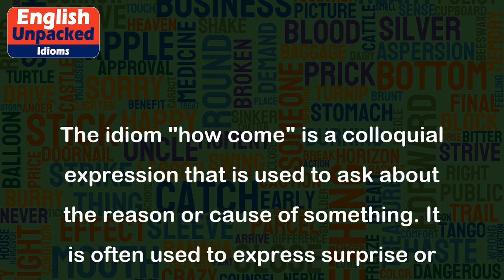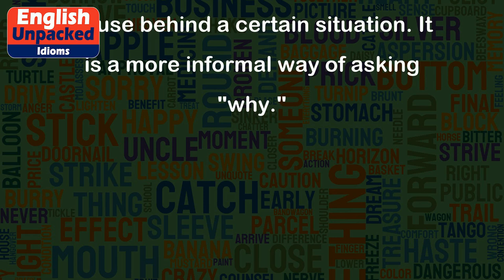How come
The idiom "how come" is a colloquial expression that is used to ask about the reason or cause of something. It is often used to express surprise or confusion regarding a particular situation.
Here are a few examples of how to use "how come" in sentences:
1. How come you didn't come to the party last night? (Why didn't you come to the party last night?)
2. How come she got promoted before me? (Why did she get promoted before me?)
3. How come it's so hot today? (Why is it so hot today?)
4. How come you never told me about this before? (Why have you never told me about this before?)
5. How come they won the game even though they played so poorly? (Why did they win the game even though they played so poorly?)
In all of these examples, "how come" is used to inquire about the reason or cause behind a certain situation. It is a more informal way of asking "why."